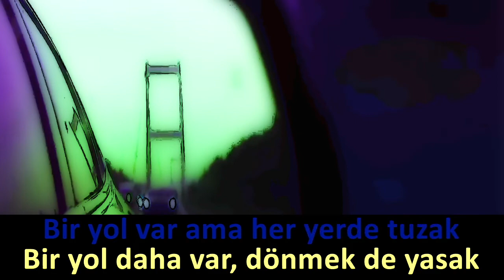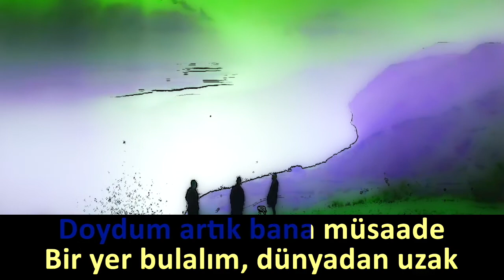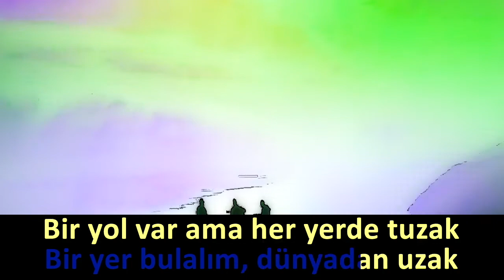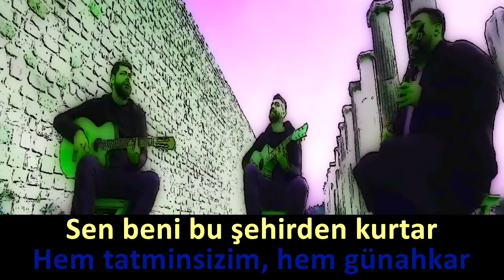Sakiler - Dünyadan Uzak 🔥 KARAOKE 🔥